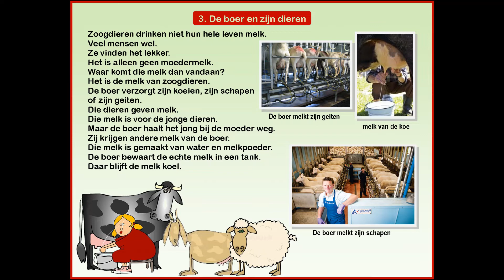Melk, inkijkexemplaar groep 3 en 4